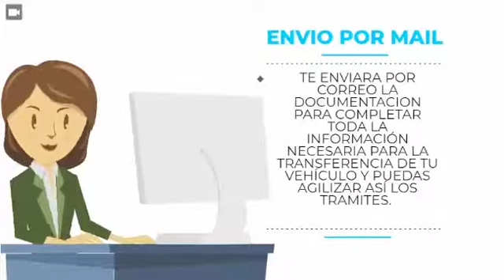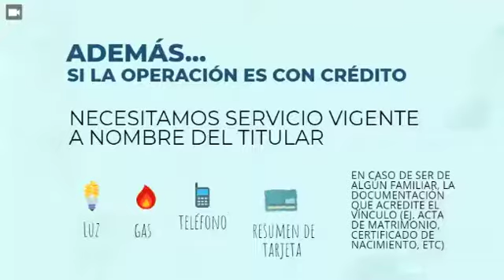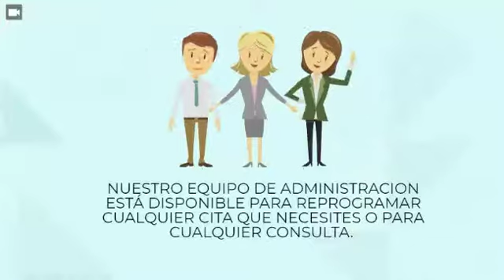Proceso compra usados en Grupo Randazzo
En este video podran ver todos los pasos y procedimientos para la compra de un vehiculo usado en Grupo Randazzo